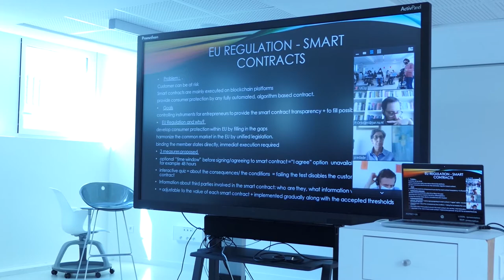Spring School 2021 | TechLawClinics | Blockchain, smart contracts and cryptomonnaies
Les étudiants de la Faculté de Droit de l'UCLy ont participé à une semaine d'échanges et de travaux de groupes avec d'autres étudiants d'universités partenaires. Cette Spring School s'est organisée dans le cadre du projet européen TechLawClinics.

TechLawClinics est un projet soutenu par Erasmus+.